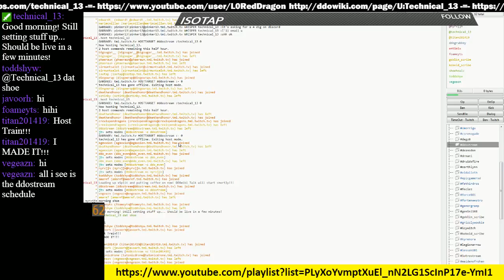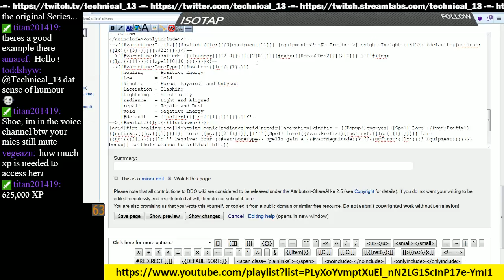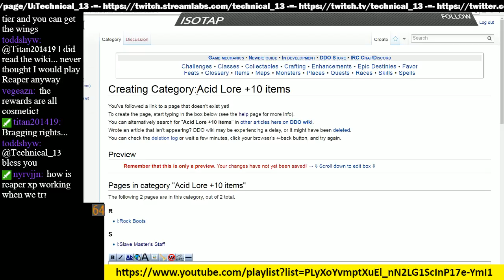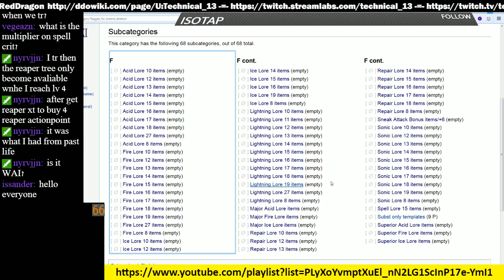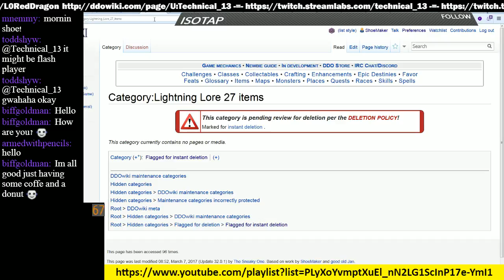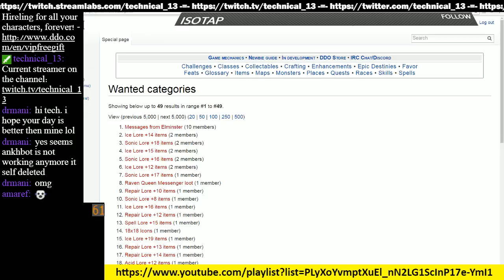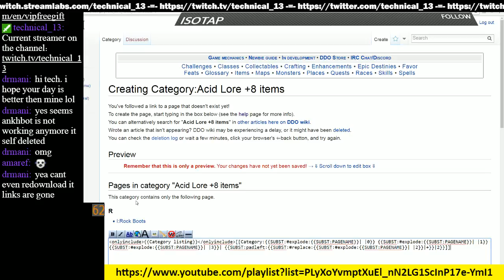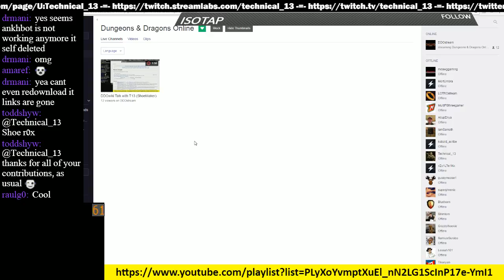Episode 57 - DDOwiki Talk with T13 (ShoeMaker)